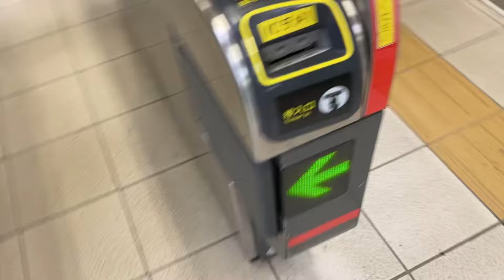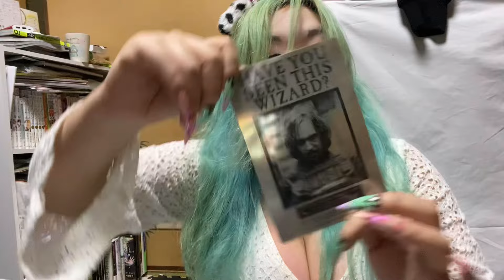【VLOG】DEJIMA博で推しと会えて幸せだしお腹いっぱいすぎた